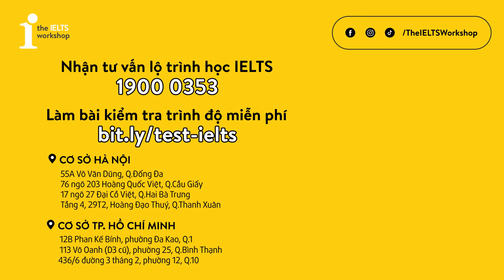PHÂN BIỆT CÁC TỪ GÂY "XOẮN NÃO" TRONG TIẾNG ANH | IELTS 4 SKILLS by The IELTS Workshop HCM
Học thầy Phát Nguyễn 8.5 IELTS phân biệt các từ "Distinct, Distinctive, Distinguished và Separate" nhé!